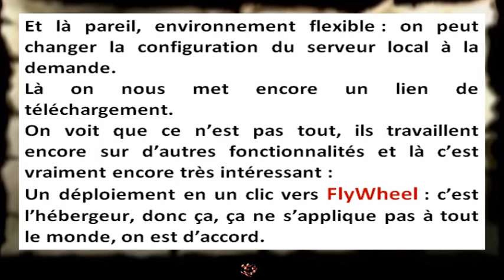Comment INSTALLER WordPress en LOCAL 00 03 34 00 03 53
HSD - Apprendre le Français Informatique - WordPress:Comment INSTALLER WordPress en LOCAL 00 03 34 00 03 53